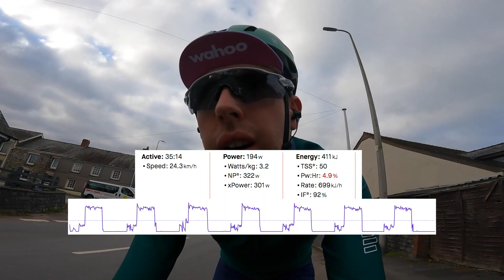Moving On 🙏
It's been a trip, thank you for the support!